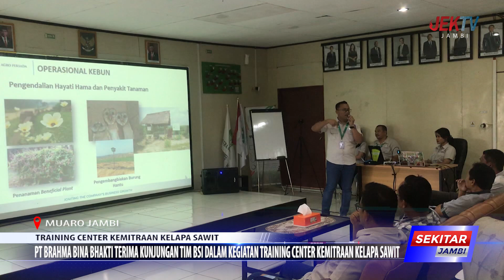PT BRAHMA BINA BHAKTI TERIMA KUNJUNGAN TIM BSI DALAM KEGIATAN TRAINING CENTER KEMITRAAN KELAPA SAWIT